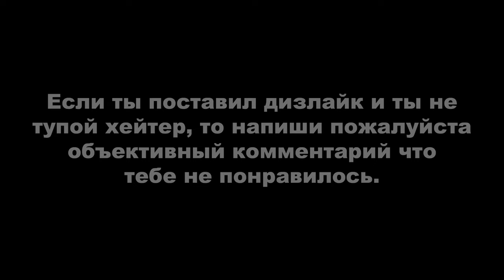ДЕРЗКИЕ КРЫШИ 47 (GTA Online гонки)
Монтажил с помощью программы Avidemux.